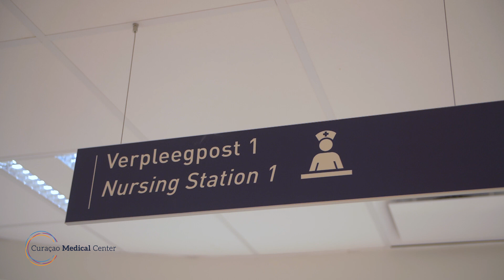Prome Impreshon - Eugene Rugenaath